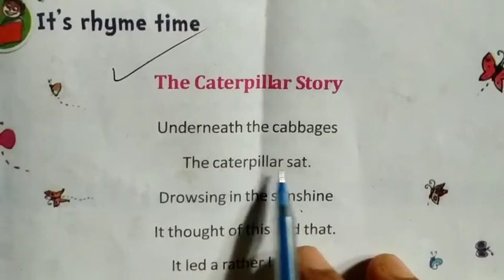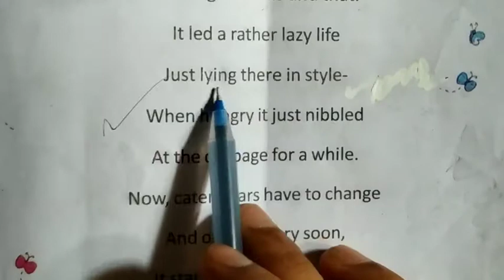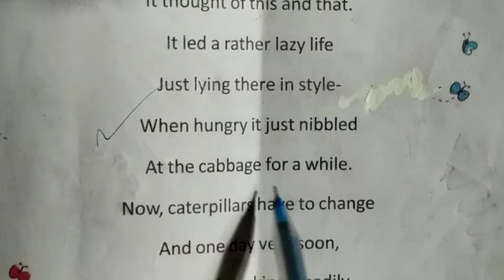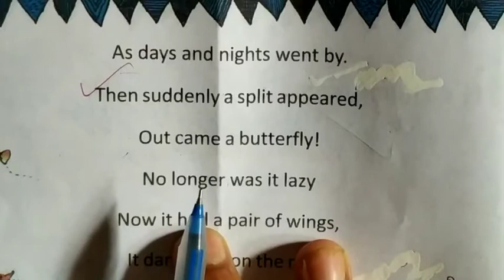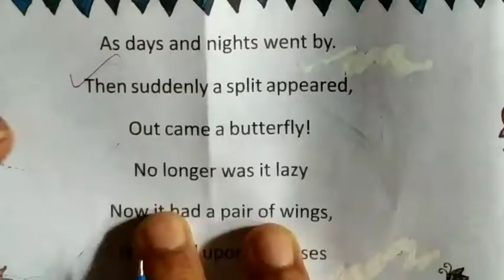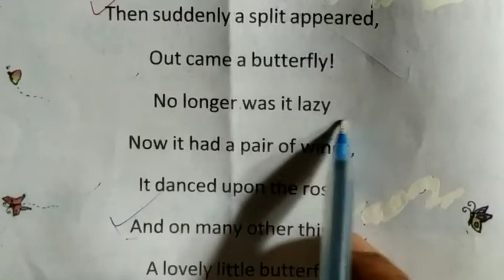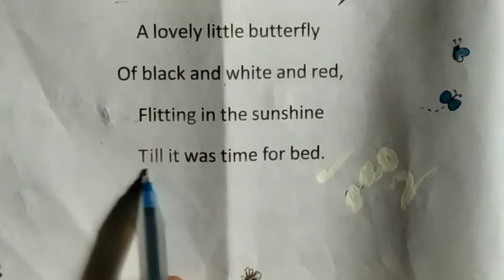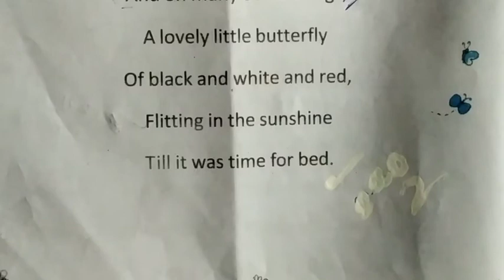the caterpillar story